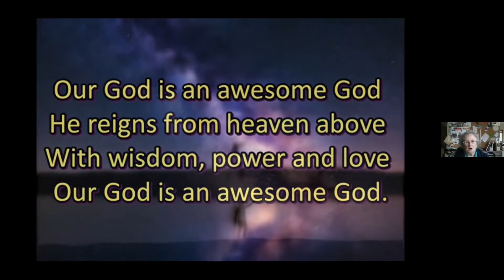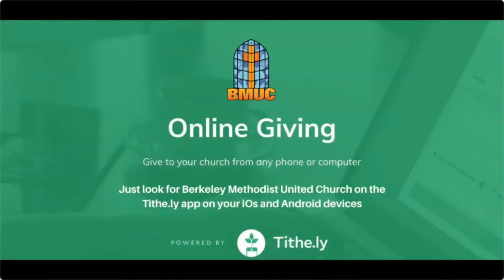Truly Holy Cows - Worship for 1/10/2021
How can we better understand our own faith?  How can we better understand the faith of others?  Today we are discussing the fundamentals of Hinduism.  We seek not to condemn others in their beliefs but to better understand our own through the lens of other faiths.